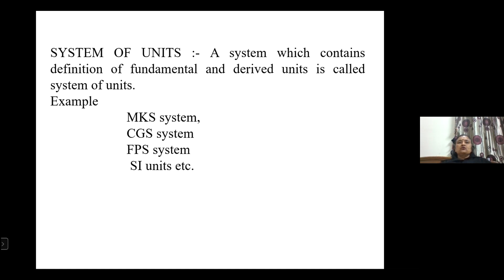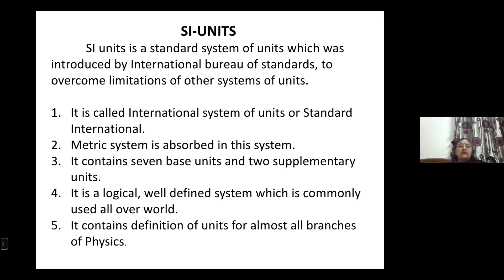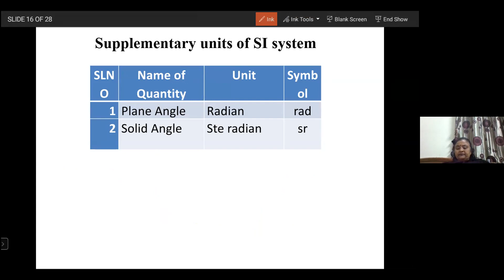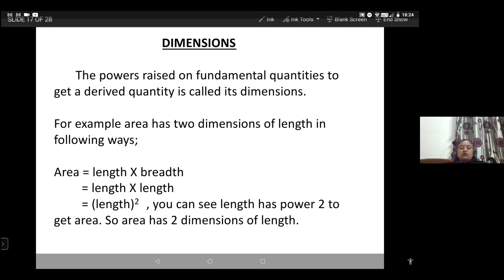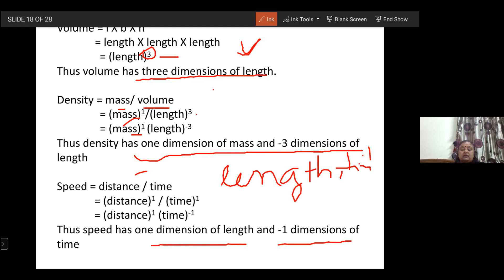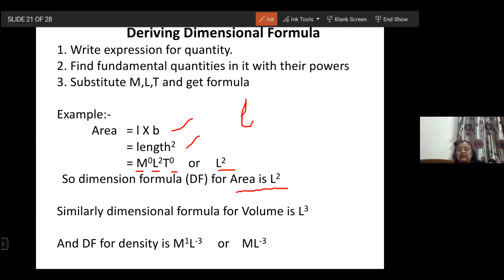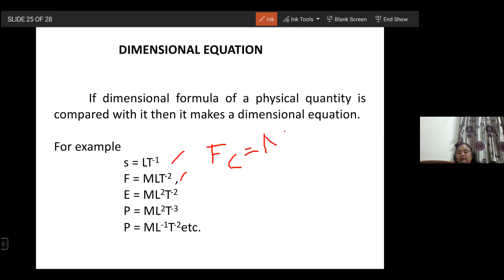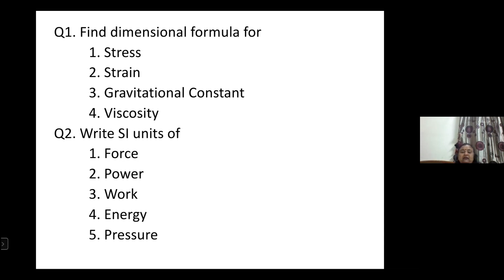Unit I - Lecture II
System of Units, MKS,CGS, FPS systems, SI units, Dimensions, Dimension Formula, Dimensional Equation